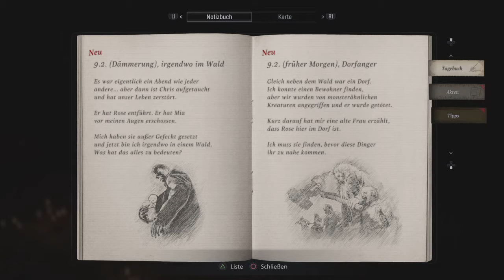Resident Evil Village - #03 - Eine Episch Schlacht ums überleben - Deutsch/German/let's Play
Titel: Resident Evil Village
Genre: Survival Horror
Entwickler: Capcom
Publisher: Capcom
Einstufung: USK 18